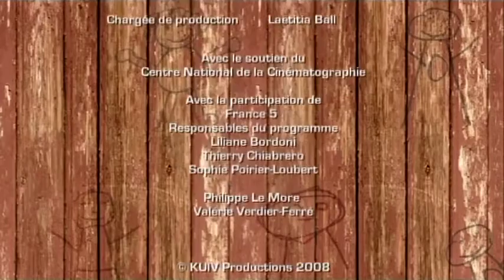Premiers liens Ep5 - Avec papa, l'enfant découvre le monde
De la naissance à deux ans, le nourrisson forge des liens avec son entourage, à partir desquels il se construit et  devient progressivement capable d’aimer, de s’attacher, d’agir et de devenir autonome. Cette série documentaire observe et tente de comprendre les « accordages affectifs » qui se mettent en place avec le père, la mère, la fratrie éventuelle, les camarades de crèche, ou encore la puéricultrice et montrer aussi comment chaque lien, malgré sa spécificité, nous amène aussi vers une problématique commune : bien s’attacher pour mieux se détacher.

Ecrit par Valeria Lumbroso
Réalisé par Valeria Lumbroso et Eric Guffroy
Produit par Michel Rotman et Marie Hélène Ranc
Avec la participation de France 5
© Kuiv Productions - 2008